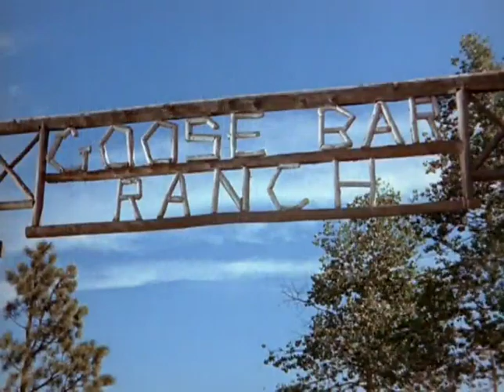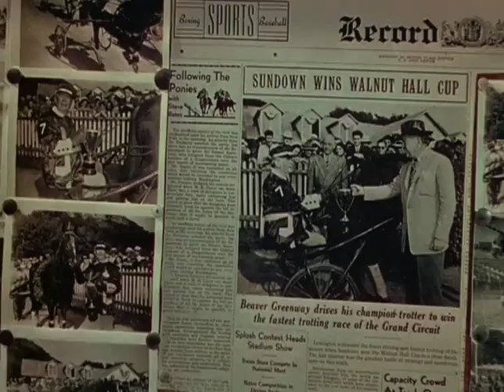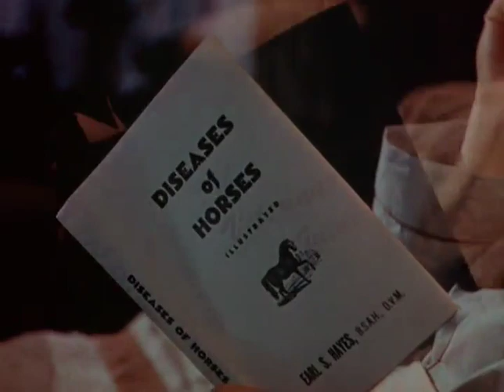"Green Grass Of Wyoming" film 89mins 1948 USA upload by MO'C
[Western] Thunderhead, a stallion is running wild on the range! Stealing mares from local ranches! The families, Greenway & McLaughlin, are not happy with each other! Will romance blossom between Carey & Ken? Starring, Peggy Cummins, Charles Coburn, Robert Arthur, Lloyd Nolan, Geraldine Wall, Burl Ives